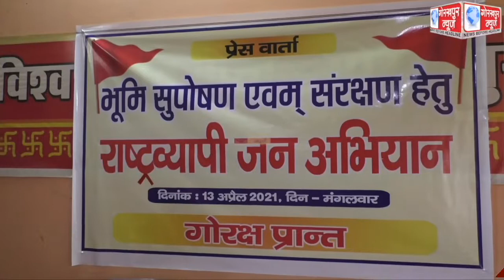राष्ट्रीय स्वयंसेवक संघ गोरक्ष प्रांत 13 अप्रैल से चलाएगा भूमि सुपोषण एवं संरक्षण हेतु राष्ट्रव्यापी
राष्ट्रीय स्वयंसेवक संघ गोरक्ष प्रांत 13 अप्रैल से चलाएगा भूमि सुपोषण एवं संरक्षण हेतु राष्ट्रव्यापी जन जागरण अभियान , भूमि सुपोषण को बढ़ावा देने का किया जाएगा कार्य